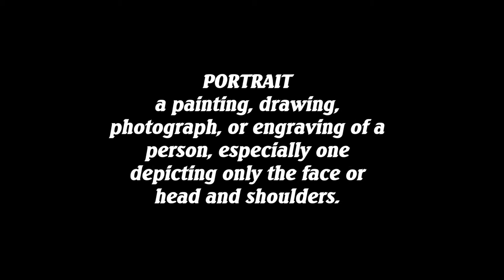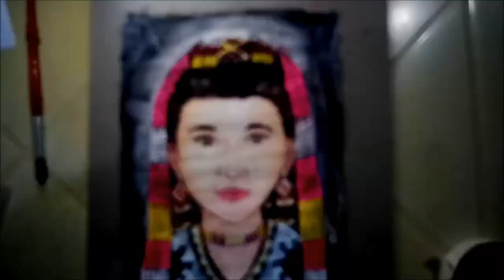HOW TO DRAW PORTRAIT PROPORTIONALLY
This video tutorial is only intended for High School Students of St. Mary's Academy of Pasay.